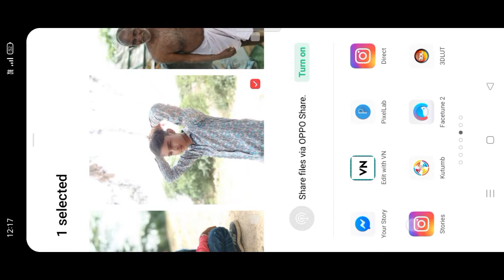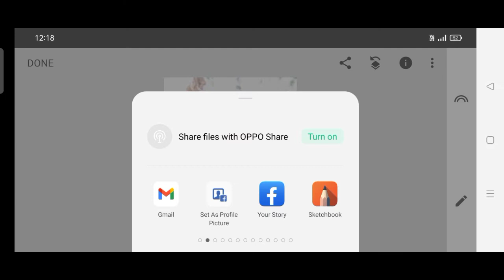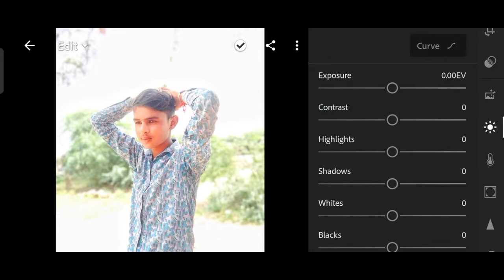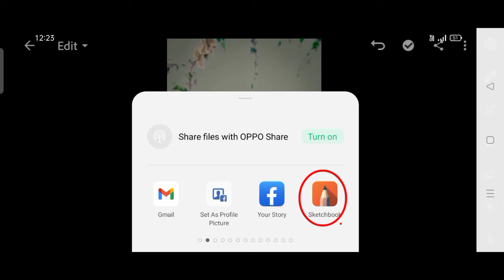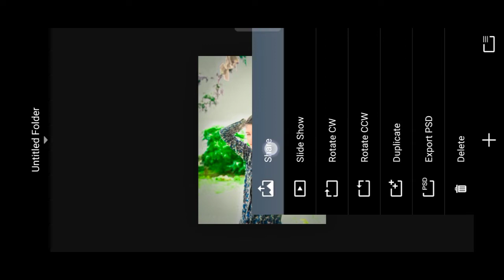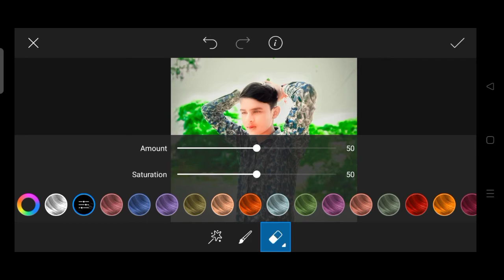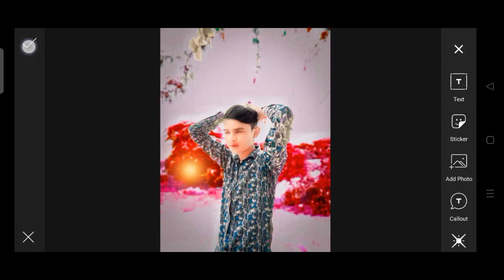5 App Photo Editing//Face Smooth//background change//Mr. tecnical Bahadur//like to subscribe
X
а

K

о

फोटो एडिटिंग कैसे करें
photo editing kaise karen mobile mein
photo editing kaise karenge
о

se

photo editing kaise karen background
photo editing kaise kare lightroom
se
photo editing

X
photo editing

X

photo editing

لا

لا

لا

photo editing kaise karna sikhe

لا

о

а о

photo editing karna sikhe

photo editing

لا

لا

لا

لا

о

а о

🤙 PicsArt app link 👇
PicsArt (ver 15.4.6)

👇 Snapseed app link 👇
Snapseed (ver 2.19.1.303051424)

👇Tool wiz photos link 👇
ToolWiz Photos (ver 11.09)

👇Sketchbook app link 👇
Sketchbook (ver 5.2.5)